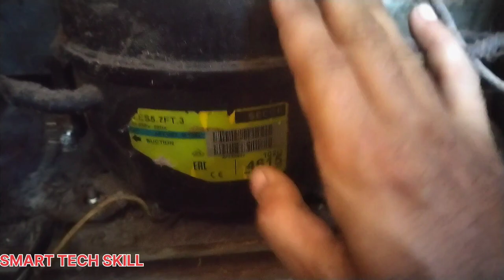Refrigerator compressor not running / Refrigerator not cooling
is video me apko sikhaya gaya hai ke kis Tarah AP refrigerator ka compressor Nikal skte hain or Kya Kya batain dhyan me rakhni parti hai.

Danfose relays connection watch now

refrigerator repairing karne ka tarika

refrigerator thermostat replacement

Is video me apko detail me sikhaya gaya hai k refrigerator ka automatic switch kese change kar skte hain video kesi bani hai comment me lazmi batai thanks

How to Earn Money From Snake video
hame her social network per follow karen thanks

snake aap link  :  1. The invitation code is [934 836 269].
2. Tap the link below to install.

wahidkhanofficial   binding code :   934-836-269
SNAKE app join us no bending our code : 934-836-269

app download karen or hamara code bind karen hamari group me join hojai video dekhne k bhi pese milenge aplogon ko hamara bending code add kar k hamari videos dekhen ?
SMART TECH SKILL wahid

for REPAIRING at your door step

channel ko subscribe zarur karen ta k ap hunar sikh sake mager yad rakhe humne jo bhi sikhaya hai aplogon ko ye video lazmi share karen ta k kisi or ko bhi faida ho ye apko zarur karna hai thanks

hum chahte hain k log berozgari se bachsken or apna khudka karobar karsaken is kam me hamara sath den ta k hum milkar logon ka rozgar kamane me madad kar saken

ham apne channel k zarye garibon ki help bhi kar rahe hain ager ap dil se apni kamai mese kuch gareebon ko dena chahte hain to hamare channel ko zarur DONATION den jo bhi apki hesyat ho apk name ko hidden rakha jaiga..

HADIS , jub kabhi ksi ki help karo to dosre hath ko bhi khabar na ho bs ALLHA JANTA HAI K TUMNE help ki hai OR ALLAH TALA SUB SE BEHTER JANNE WALA OR DENE WALA HAI THANKS

Bank ALHABIB
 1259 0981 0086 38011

Abdul wahid khan.

for Quarries

for Quarries :-

refrigerator thermostat replacement
refrigerator thermostat replacement malayalam
refrigerator thermostat repair Telugu
refrigerator thermostat repair Hindi
fridge thermostat replacement Tamil
fridge thermostat repair Hindi
how to repair
refrigerator door rubber seal strip
refrigerator door rubber repair
refrigerator door rubber change
refrigerator door rubber replacement
refrigerator door rubber not working
refrigerator door rubber not closing properly
smarttechskill